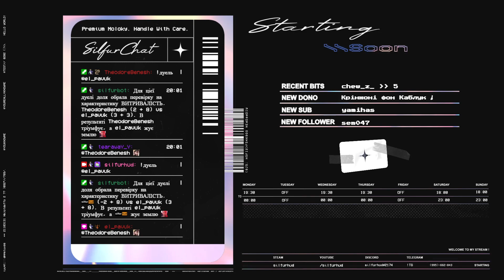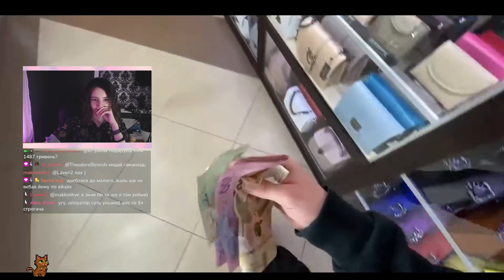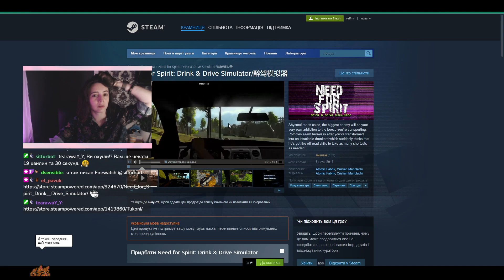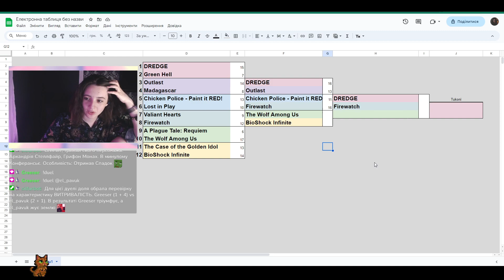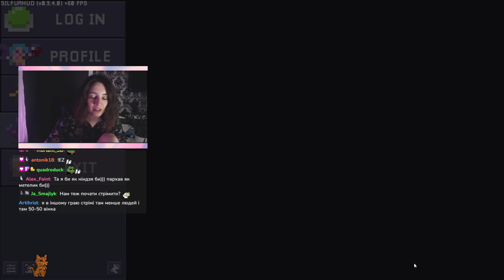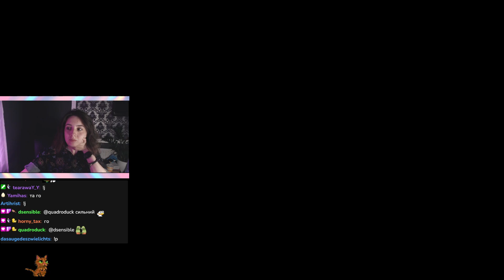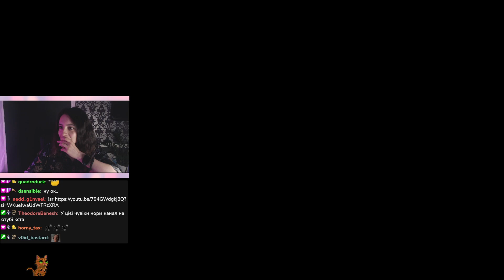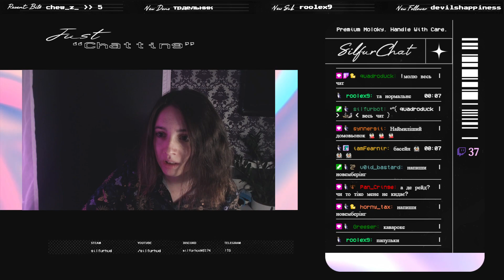вибір нової гри